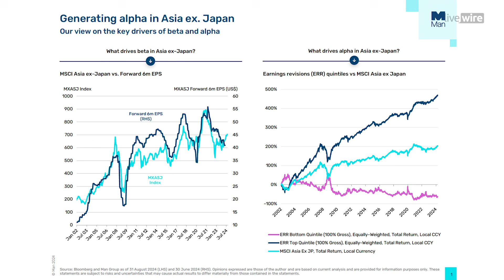Earnings surprise or earnings revisions: Why the latter is better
Not many investors can claim to have stuck to one area of the global financial markets for over 20 years. But one such person who can is Man Group's Head of Asia ex-Japan Equities, Andrew Swan. Although he is originally from Australia, Swan has invested in the world's largest continent for a long time - first at J.P. Morgan Asset Management and then at BlackRock for nine years as its head of fundamental Asian and EM equity strategy.

Swan has invested through two major economic regime changes in his career:

First, China's entry into the World Trade Organisation in December 2001, which he calls "a transformational moment". Then, following the Global Financial Crisis, the fundamental change to China's economic model saw the Middle Kingdom counter-act the global downturn with trillions in fiscal stimulus. The plan worked for a long time - until it didn't.

And although Swan says we might now be on the brink of a third major economic regime change, his investing philosophy remains the same.

"For us, it's trying to work out where surprise may lie versus what the market is anticipating on a company's fundamentals or profits," Swan notes.

To find out where Swan has had success with this approach in the past and where he thinks you will find outperformance over the next few years, join us for this episode of The Pitch.